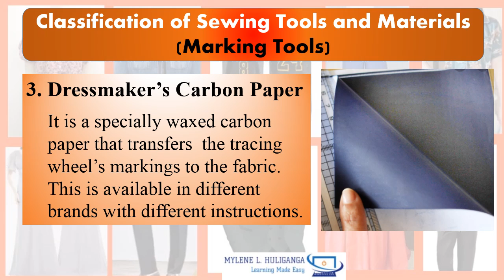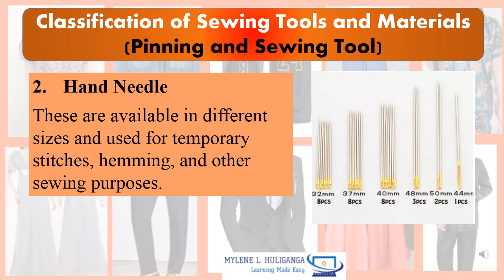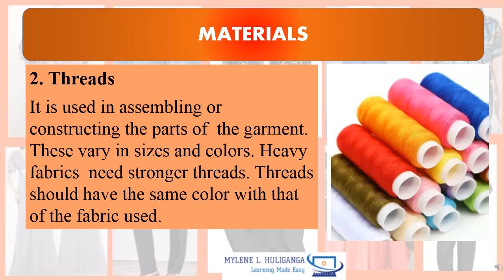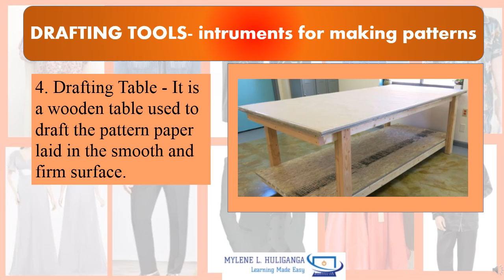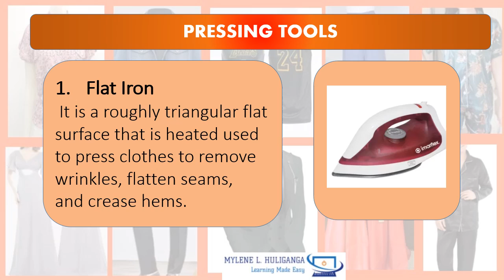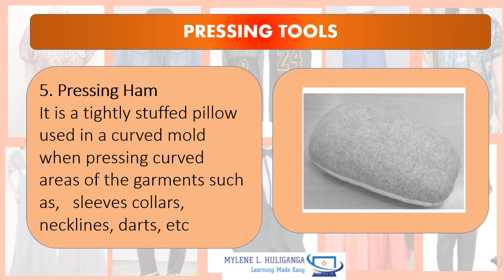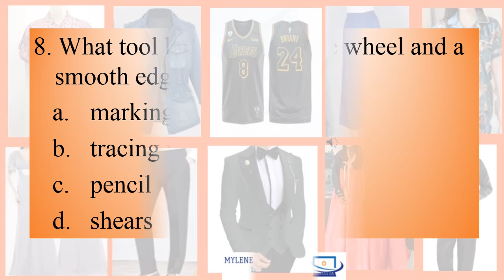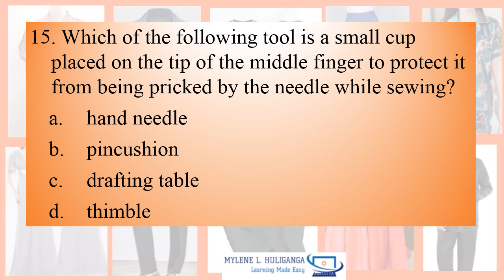TLE DRESSMAKING 7- Lesson 4 IDENTIFYING SEWING TOOLS AND EQUIPMENT (PART 2) Marking & Pressing Tools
DRESSMAKING 7 - Lesson 4 -
Grade 7/8 Technology and Livelihood Education
TLE TV
DEPED
TLE
Quarter 1
Quarter 2
Quarter 3
Quarter 4
IDENTIFYING SEWING TOOLS AND EQUIPMENT
Marking Tools
Pressing Tools
Drafting Tools
Pinning Tools
Sewing Materials